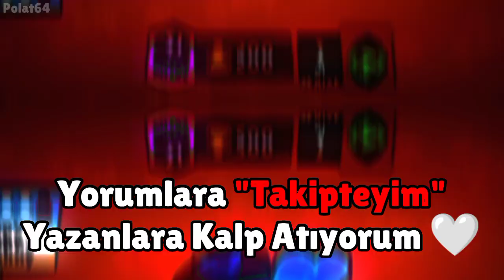Beni Takip Edebilirsin, Neden Mi? 🤫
Emeğimin Karşılığı İçin Bi Like + Abone Be Abe:D